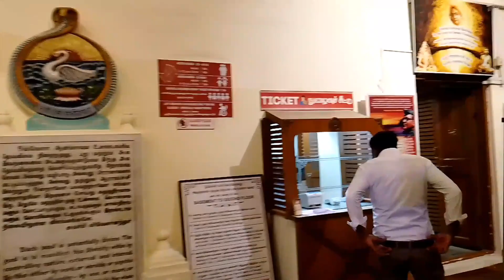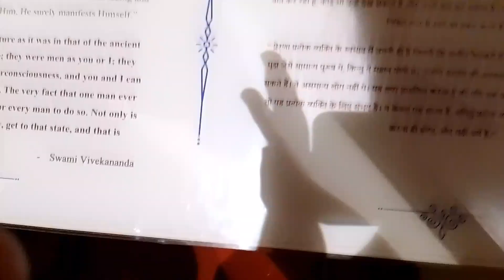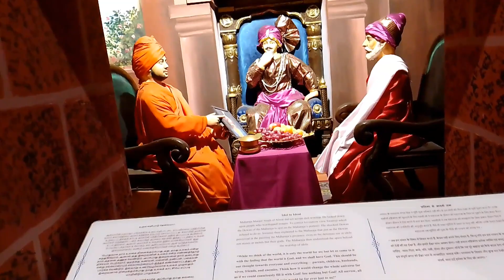स्वामी विवेकानन्द जी का सबसे पुरानी मंदिर चेन्नई में,sawami viweka Nand of oldest temple in Chennai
स्वामी विवेकानन्द जी का सबसे पुरानी मंदिर चेन्नई में,sawami viweka Nand of oldest temple in Chennai  @aapvlog6435  @ManojDey @omvlogs8427